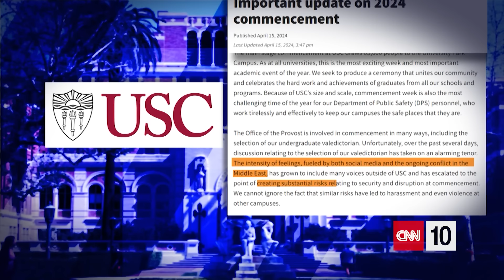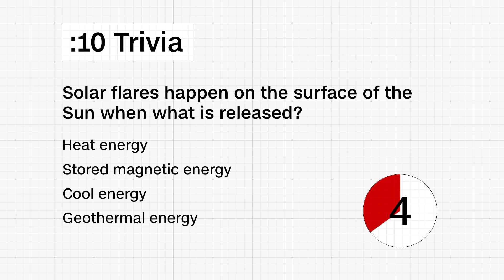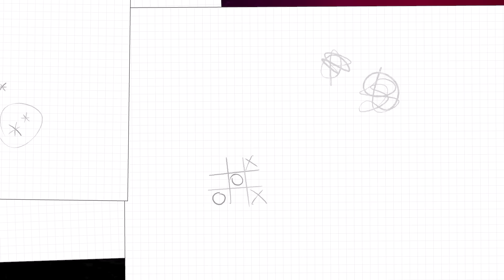Campus protests disrupt graduation ceremonies | May 14, 2024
Today on CNN 10, graduation ceremonies are underway across the country as schools take additional safety measures amidst protests over the Israel-Hamas war. Incredible Northern Lights displays illuminate the night sky and solar storms could disrupt communications and GPS systems. All that and more on this episode of CNN 10.